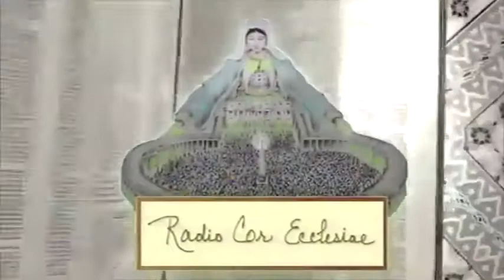Homilia del 18 de Marzo 2020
Homilia del 18 de Marzo 2020 San-Mateo-5,17-19